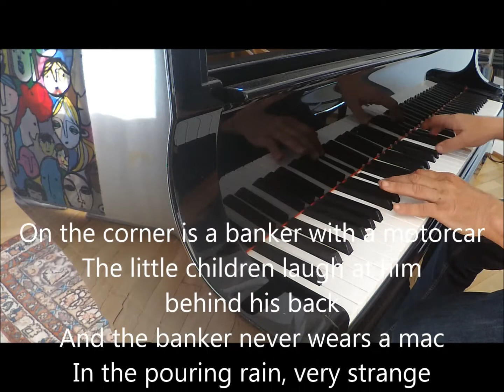Penny Lane - Beatles - Piano cover with lyrics